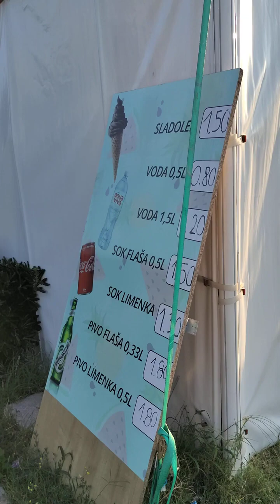Budva 2023. godine